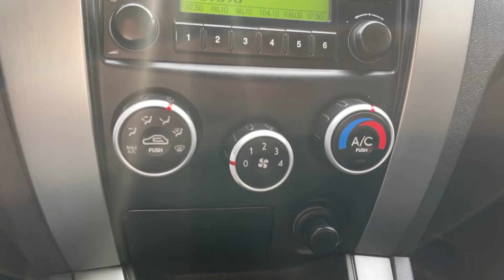Мини обзор. Hyundai Tucson. 2008